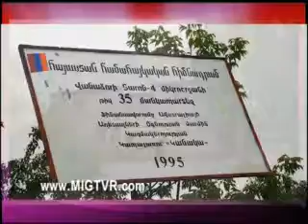186. MIG TVR VANADZOR, МИГ ТВР ВАНАДЗОР / ԹԻՎ 35 ՆՈՒՀ - ՀՐԱԺԵՇՏ ՄԱՆԿԱՊԱՐՏԵԶԻՆ ... ՄԻԳ ՀՌԸ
186. MIG TVR VANADZOR,  МИГ ТВР ВАНАДЗОР /   ԹԻՎ 35 ՆՈՒՀ  - ՀՐԱԺԵՇՏ ՄԱՆԿԱՊԱՐՏԵԶԻՆ ... ՄԻԳ ՀՌԸ